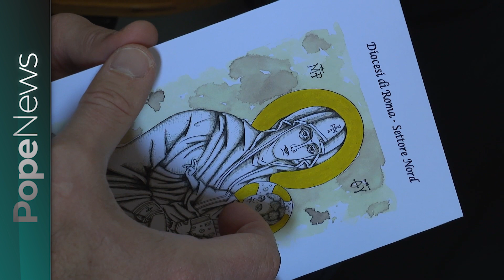Il Papa in parrocchia - Pope News 08.04.2024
Visita alla Parrocchia di Sant'Enrico a Casalmonastero (periferia di Roma), 5 aprile 2024